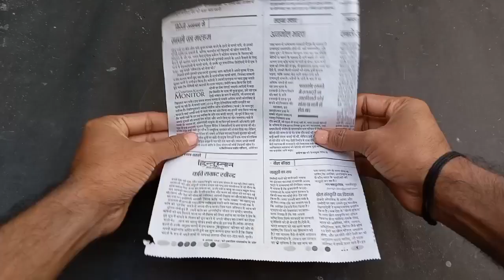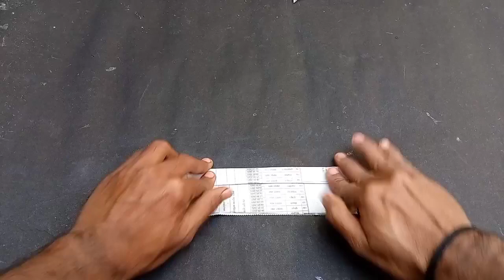Newspaper Propeller Toys | Diy Propeller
If You Like The Video Don't Forget to The